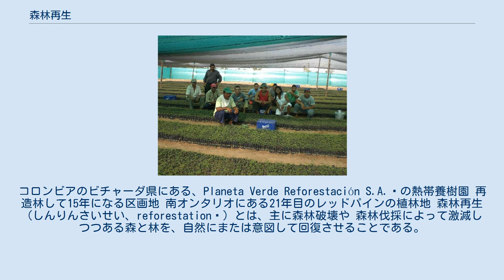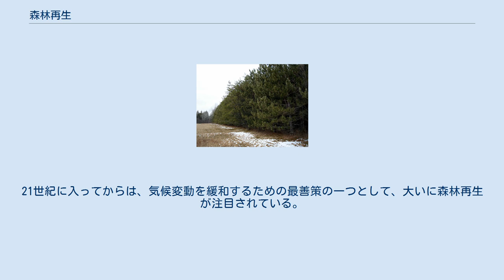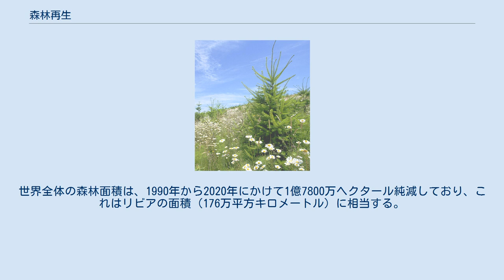森林再生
コロンビアのビチャーダ県にある、Planeta Verde Reforestación S.A. の熱帯養樹園 再造林して15年になる区画地 南オンタリオにある21年目のレッドパインの植林地 森林再生（しんりんさいせい、reforestation ）とは、主に森林破壊や 森林伐採によって激減しつつある森と林を、自然にまたは意図して回復させることである。
 森林再生は、空気中の汚染物と塵を吸収させ、自然の生息地・生態系を立て直し、大気中の二酸化炭素の生物学的隔離により地球温暖化を緩和させることで、 森林減少の影響を打ち消して正すために、そして資源用にとりわけ材木を得たり、非木材林産物を収穫したりして、人の生活の質を高ために、行われる。
21世紀に入ってからは、気候変動を緩和するための最善策の一つとして、大いに森林再生が注目されている。
 これに向けて国際社会は、持続可能な開発目標の15に合意しており、あらゆる森林の持続可能な管理を促し、森林減少を終わらせ、荒廃した森林を復元させ、植林と再造林を増やすとしている。
 世界の森林面積の純減は、1990年以降おおむね縮小しているものの、国連森林戦略計画が定めた、2030年までに森林面積を（2017年比）3 パーセント増やすという目標は、達成できそうにない。
 一部では森林破壊が行われているが、他の地域では新しい森が、自然な拡大や計画的な取り組みによって樹立されている。
その結果として森林面積は、増加が減少に及ばず純減しているが、その純減は、1990年代の年平均780万ヘクタール から、2010年から2020年の年平均470万ヘクタールへと縮小している。
世界全体の森林面積は、1990年から2020年にかけて1億7800万ヘクタール純減しており、これはリビアの面積（176万平方キロメートル）に相当する。